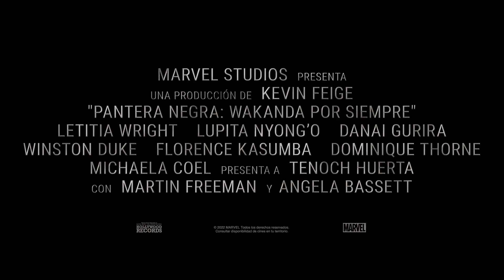Pantera Negra 2: Wakanda Por Siempre - (Black Panther II) - Tráiler Subtitulado | CineCartelera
TITULO: Pantera Negra 2: Wakanda Por Siempre
TITULO ORIGINAL: Black Panther II
TITULO ALTERNATIVO: Wakanda Forever
DIRECCIÓN: Ryan Coogler.
ACTORES: Daniel Kaluuya, Winston Duke.
ACTORES SECUNDARIOS: Lupita Nyong'o, Letitia Wright, Martin Freeman, Angela Bassett.
GUION: Ryan Coogler.
FOTOGRAFIA: Autumn Durald.
GENERO: Aventuras , Acción .
ORIGEN: Estados Unidos.
DURACION: 161 Minutos
CALIFICACION: No disponible por el momento
DISTRIBUIDORA: Buena Vista - Disney
FORMATOS: 2D.
ESTRENO: 10 de Noviembre de 2022
ESTRENO EN USA: 11 de Noviembre de 2022

SINOPSIS:
Tras la muerte del rey T'Challala, la reina Ramonda y sus subditos: Shuri, M'Baku, Okoye  y las Dora Milaje, luchan por proteger su nación de las potencias mundiales que aprovechan la debilidad de Wakanda sin Pantera Negra. Mientras los wakandeses se esfuerzan por afrontar su futuro inminente, los héroes deben unirse con la ayuda de Nakia y Everett Ross y crear un nuevo camino para el reino del vibranium.

CineCartelera
Trailer